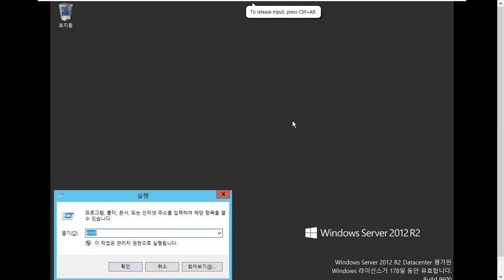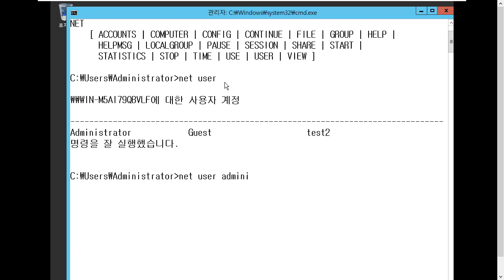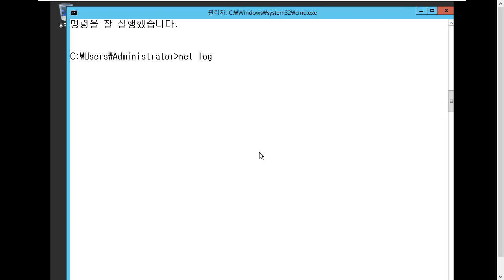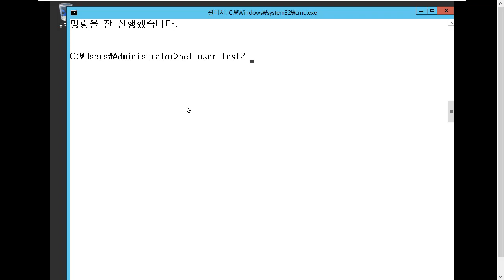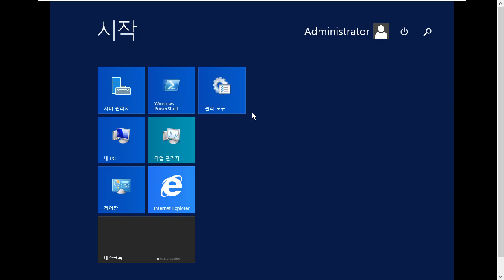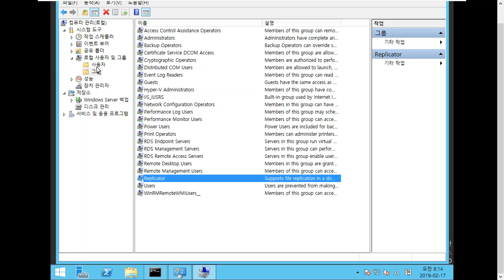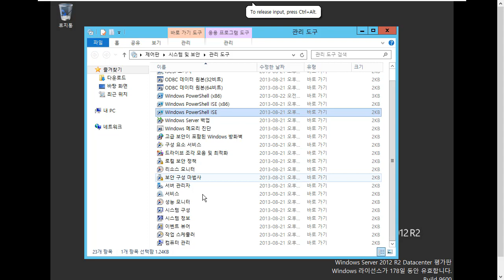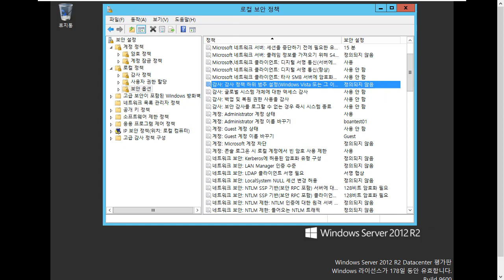(윈도우 서버 보안) 계정관리01 - Administrator 이름으로 사용 확인 및 수정 실습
보안프로젝트 ) 에서 제공하는 IT보안 무료 강의입니다. 이번 강의 주제는 "(윈도우 서버 보안) 계정관리01 - Administrator 이름으로 사용 확인 및 수정 실습" 입니다.